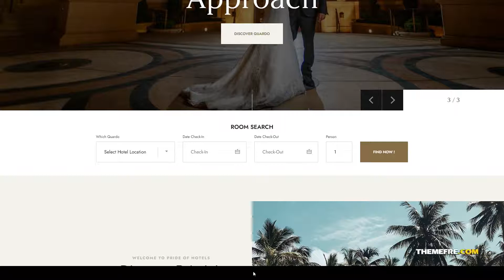Quardo Deluxe Premium Hotels HTML Template hotel reception Easy Create Website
ThemeForest Files Included Layered PNG, HTML Files, CSS Files, SCSS Files, JS Files

 Columns 4+

 Layout Responsive

 Tags accommodation, bed, bell, bellboy, deluxe, event, holiday, hotel, pillow, reception, ring, room, suite, summit, vacation